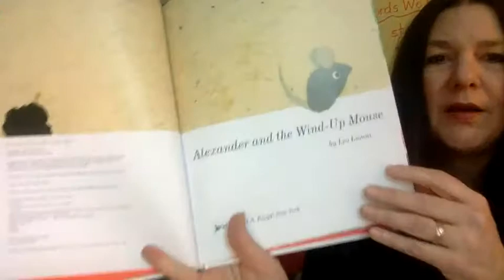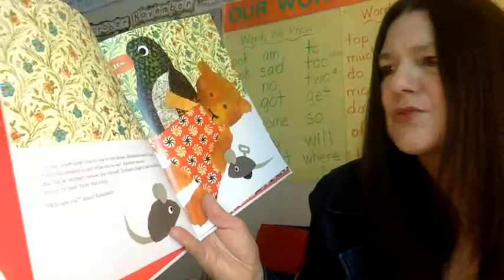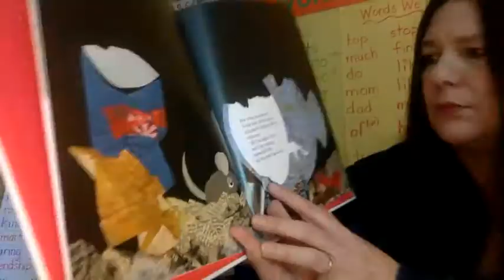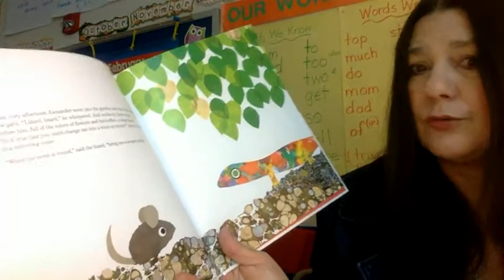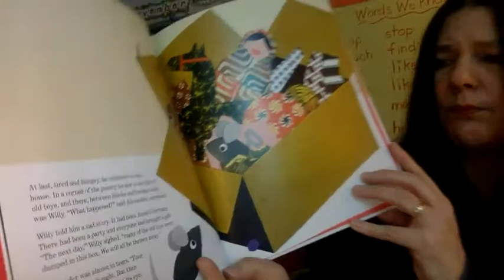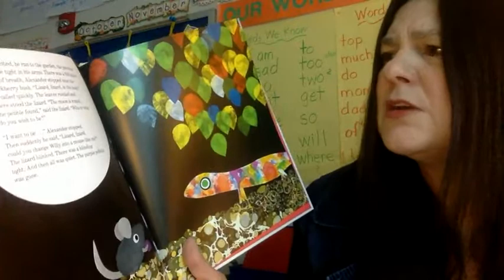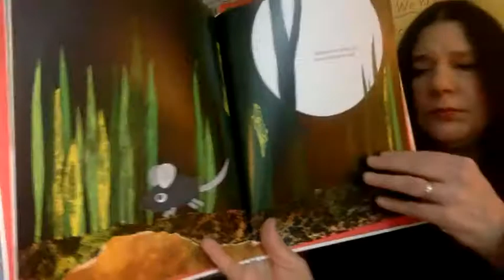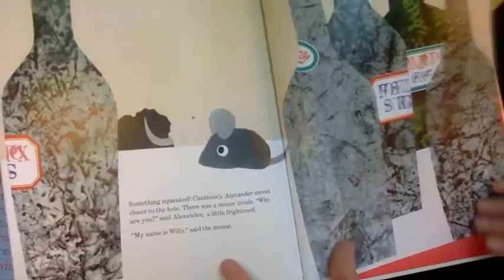Alexander and the Wind Up Mouse Read by Lisa Stay